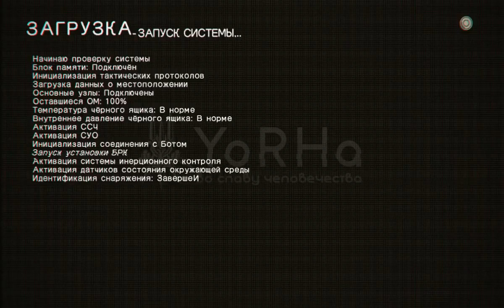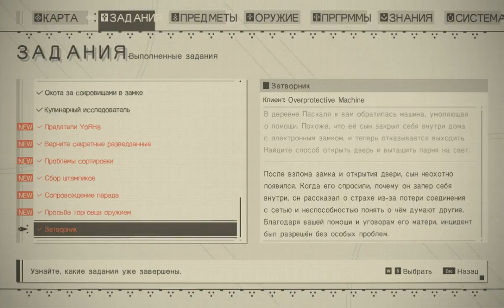Nier:Automata NG+1 *3*